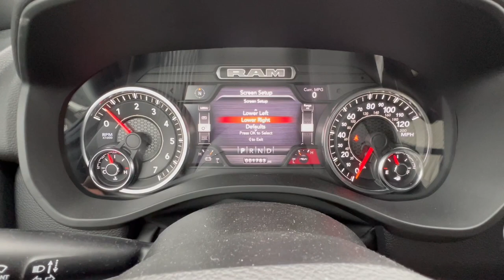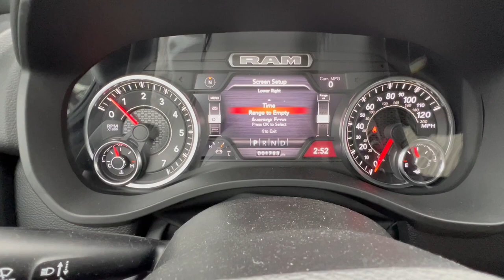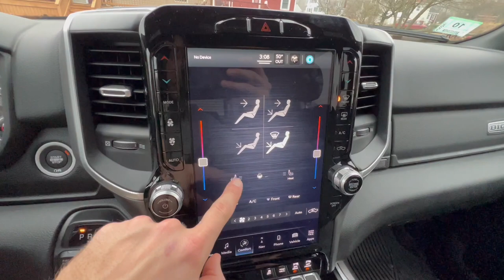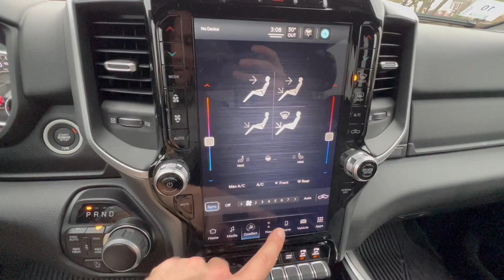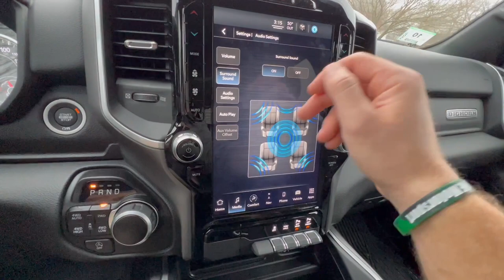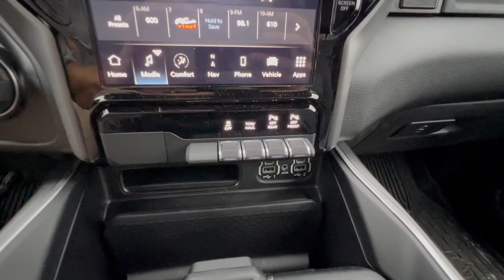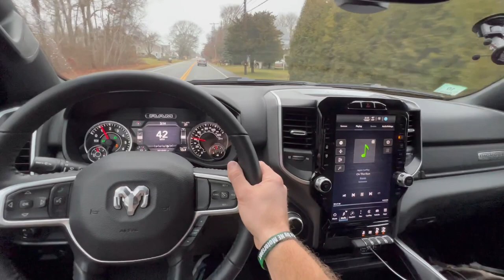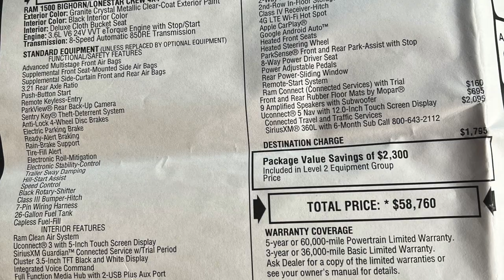A Great Family Truck, But Is It Too Pricey? - 2022 RAM 1500 Big Horn Night Edition Review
IT'S 100% FREE TO YOU, AND IT REALLY HELPS ME OUT! THANKS SO MUCH FOR YOUR SUPPORT! :D

What’s goin’ on people? Mark from DCAR back with another review video. Today I give you guys a quick tour of my buddy Erik's 2022 RAM 1500 Big Horn Crew Cab 4x4 Night Edition. I show you all of the in-&-outs, explain the features, and then I take it for a rip around town!

In truth, I thought the 2022 Bighorn Night Edition was a very nice truck to drive and live with, but not for that hefty price tag... If this truck was $10,000 cheaper, I would say it is a great truck for the money. At $60,000 though, I feel like it is a little bit overpriced for the base-to-mid trim level feeling powertrain and interior materials.

Thank you all so much for watching, and I hope you enjoyed my video! It really helps me grow my channel, and I sincerely appreciate it. Take care, stay safe out there, and have a great rest of your day! I’ll see y'all in the next one. PEACE.

-Mark; Double Clutch Auto Reviews

Check me out on IG: @doubleclutchautoreviews

Want me to review your cool car in the Southcoast MA/RI, or general New England area?

ALL DRIVING FOOTAGE WAS FILMED ON A CLOSED COURSE, IN MEXICO, PERFORMED BY “PROFESSIONALS”, AND EDITED USING CGI. ;D

Seriously though guys, please do not try any “stunts” or driving maneuvers you may see in any of these videos. Please don’t be recklessly risky. Understands the risks vs benefits of any given decision. Understand that YOU are completely in control of your vehicle, and drive at your own risk.
Double Clutch Auto Reviews, or any of its associates are not responsible for any alterations made to this original content, and are not liable for any other parties actions or decisions, as well as any misinterpreted information that may be obtained or perceived in this video.
With all of that being said, you can still 100% have fun and enjoy driving/riding. Respect other motorists, and be safe out there!

If you've read this far, YOU'RE AWESOME. Don't ever let anyone ever tell you otherwise. ;)

Chapters:
0:00 Intro
0:42 Engine/powertrain
3:15 Exterior styling
4:47 Tailgate
5:46 Key
6:24 Climbing inside
7:57 Gauge cluster
9:11 Gear selector
10:13 Center screen
13:36 Center stack/center console
15:15 Extra side storage/glove boxes
16:07 Rear seats
17:12 Extra secret storage!!!
17:38 Driving impressions
22:23 Sound system test
23:48 MSRPs
24:22 Final thoughts

Date of post: 1/18/2023